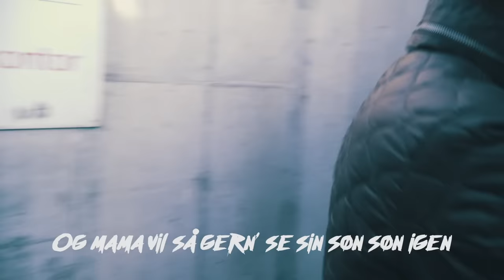NODE - Pakker Bar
Video produceret af Vuduville